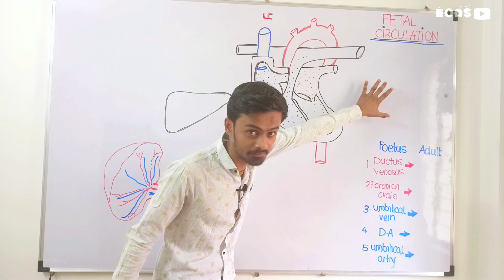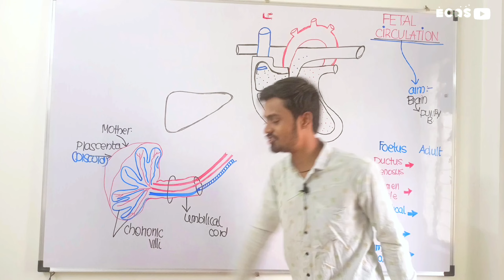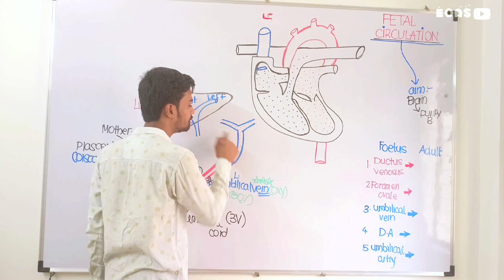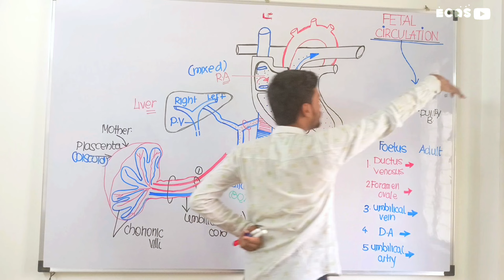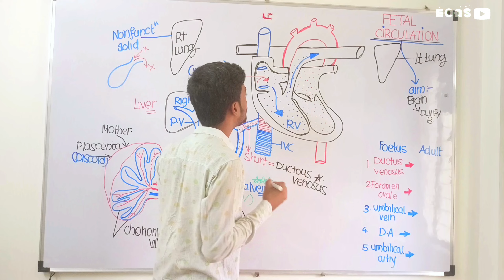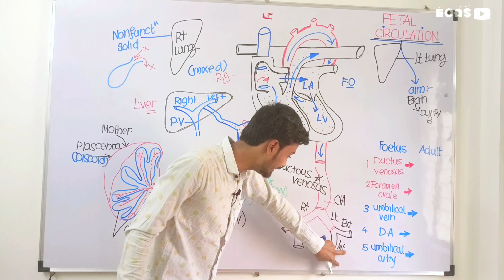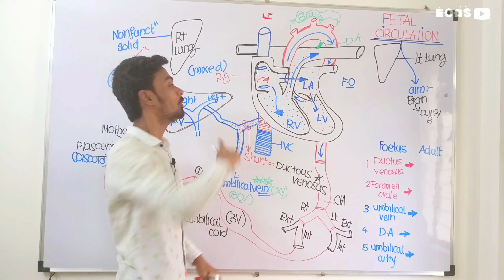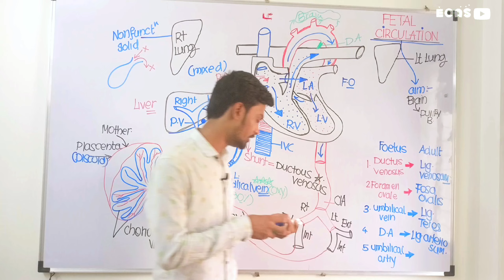Fetal Circulation | Embryology🎯| Made Easy✅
✉️Keep supporting...! ☺️

🎁"Surprise for you guys" :-
        1) ❤️HANDMADE Notes of our class is now  available on an" Official Instagram page" of our channel .
        2) 🎁It will very beneficial to you guys..☺️
        3) ◀️Notes are also available on TELEGRAM CHANNEL OF OUR CHANNEL.
        4) 🕹️COMMENT for any topic notes I will provide it in your DM.

         💥Comment your Queries and openion👇

In this video we will study about FETAL circulation in detail 💥

✅"For tags" :-

✨ for Notes & Future Updates follow ESSENCE OF AYURVEDIC SCIENCE on Instagram :-

🔗 Link  of our class Notes on our Instagram page :-

🔗  Link of our YouTube channel :-

🔗 ESSENCE OF AYURVEDIC SCIENCE.   Telegram page :-

-EOAS🍃